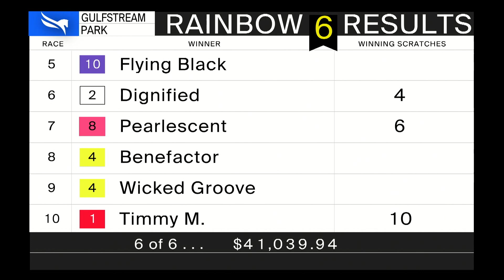Gulfstream Park November 20, 2021 Race 10